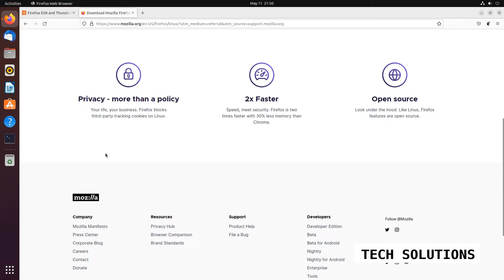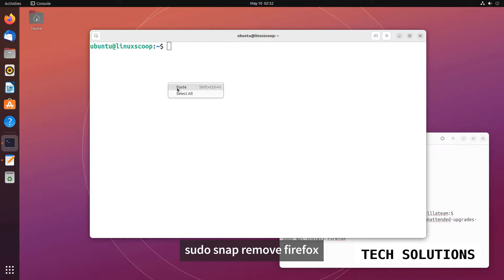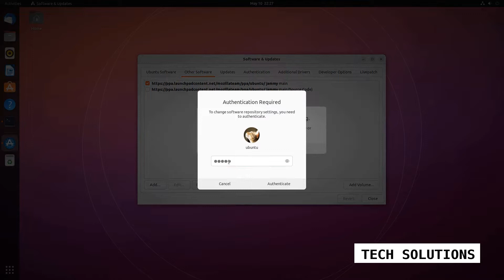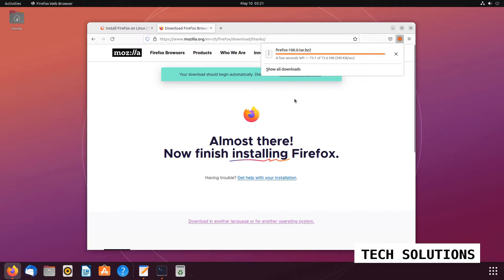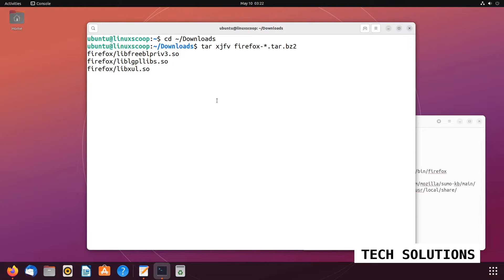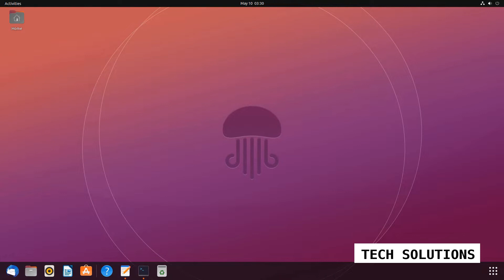How to install latest FIREFOX not as SNAP Packages in Ubuntu 22.04 LTS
In this video, we will show you how to install the latest Mozilla Firefox, not as a Snap package, on Ubuntu 22.04 LTS. As you know, Firefox in Ubuntu 22.04 is a snap package that runs in sandbox. It's easy to remove. But when you try to install the deb package via apt, it just installs the snap version back

We can install Firefox in two ways, not as snap package on Ubuntu 22.04 LTS. They all accomplish the same thing, but you should choose the one that suits you best:
- Installing from the Mozilla PPA repository. and
- Installing from Firefox’s official website, Mozilla.org
Step 1:
$ sudo snap remove --purge firefox

$ sudo add-apt-repository ppa:mozillateam/ppa
echo '
Package: *
Pin: release o=LP-PPA-mozillateam
Pin-Priority: 1001
' | sudo tee /etc/apt/preferences.d/mozilla-firefox

$ echo 'Unattended-Upgrade::Allowed-Origins:: "LP-PPA-mozillateam:${distro_codename}";' | sudo tee /etc/apt/preferences.d/mozilla-firefox

$ sudo apt install firefox -y

Step: 2

$ cd ~/Downloads/

$ tar xjf firefox-*.tar.bz2

$ sudo mv firefox /opt/

$ sudo ln -s /opt/firefox/firefox /usr/local/bin/firefox

kb/main/install-firefox-linux/firefox.desktop -P /usr/local/share/applications